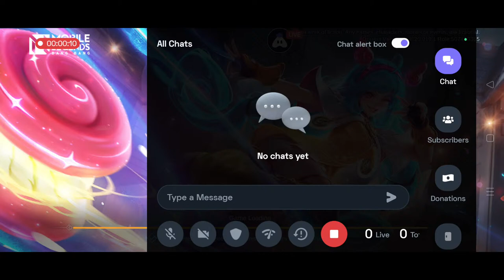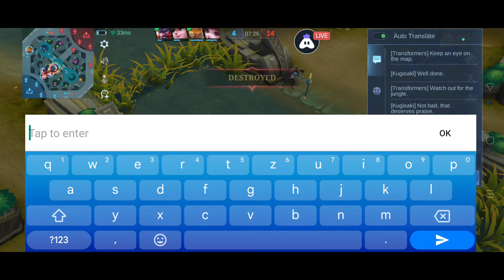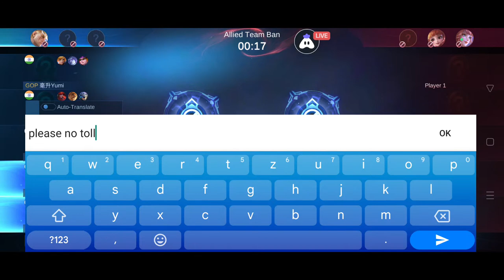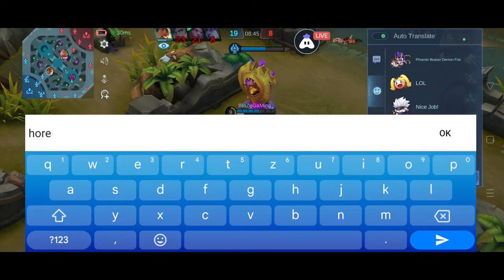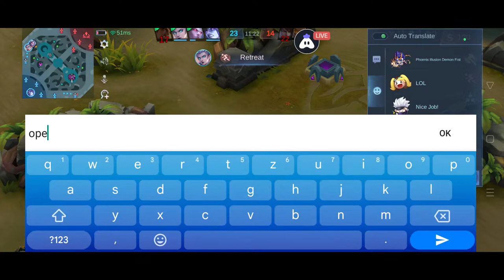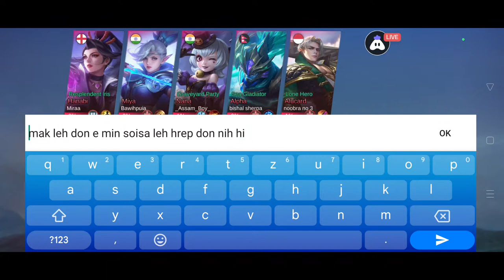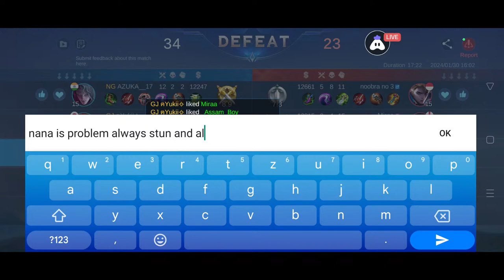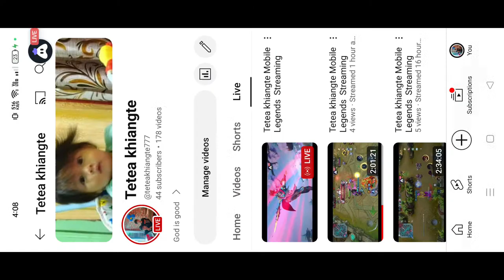Tetea khiangte Mobile Legends Streaming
Today I am streaming mobilelegends. Other popular games:
PUBG Mobile
Garena Free Fire
Among Us
Call of Duty Mobile
Fall Guys
Fortnite
Roblox
Minecraft